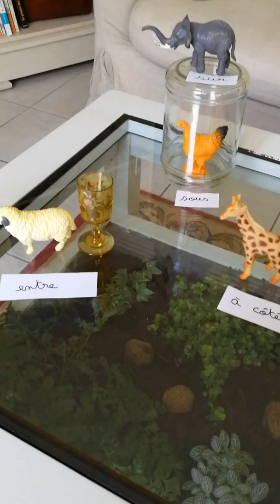Repérage dans l'espace ~ Le vocabulaire à connaître en maternelle.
Sur, sous, devant, derrière, à côté, entre, a l'intérieur, à l'extérieur, en-dessous, au-dessus